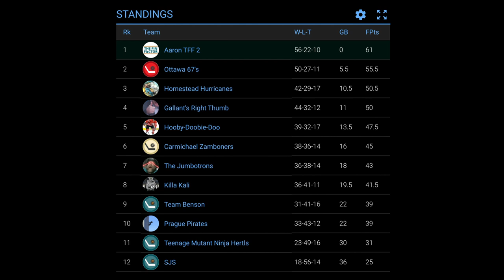Couture Market Correction, Jones Improving (Ep 67)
Welcome to The Fin Factor, a weekly podcast series where we discuss the San Jose Sharks NHL hockey team. In this episode, we talk about the past week’s games against the LA Kings, Winnipeg Jets, and Arizona Coyotes (3;28), a look at the month of November as a whole (22:55), Martin Jones playing better, Deboer playing seven defenseman in the lineup (30:03), the week ahead against the Washington Capitals, Carolina Hurricanes, Tampa Bay Lightning, and Florida Panthers (36:51), and updates on the EASHL teams (44:39) and fantasy hockey leagues (48:01). This episode is hosted by Paul Sunseri and Aaron Sholl, two avid Sharks fans.

Hosts: Paul Sunseri, Aaron Sholl
Producer/Director: Jason Sholl
Stage Manager: Joe DeMartini
Set Construction: Todd Sholl
Visual Effects: Alan2014/Videohive
Graphics Effects: EasyEdit/Videohive